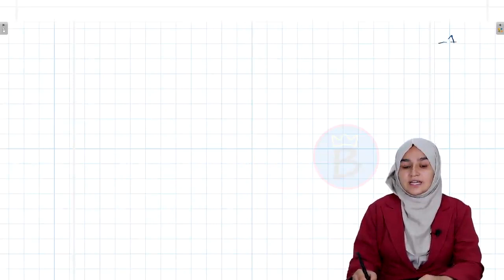فزیک ټولګی ۱۲ | لوست ۱۲ | د غږ سرعت په هواکې په کلکو او اوبلنو اجسامو کې د غږ سرعت